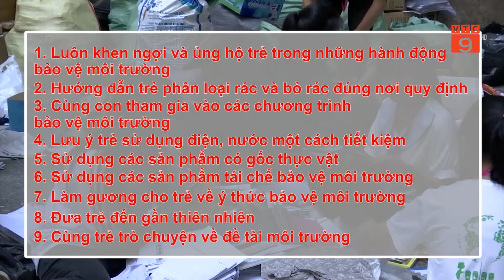NHỮNG CÁCH ĐƠN GIẢN GIÚP TRẺ CÓ Ý THỨC BẢO VỆ MÔI TRƯỜNG | VTC9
VTC9 | NHỮNG CÁCH ĐƠN GIẢN GIÚP TRẺ CÓ Ý THỨC BẢO VỆ MÔI TRƯỜNG